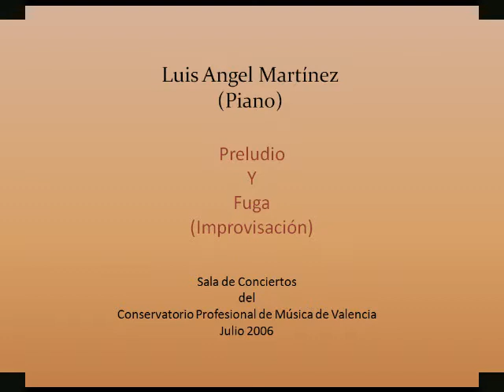Preludio y Fuga (Improvisación) Luis Angel Martínez (Piano)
Seminario Internacional de Música de Valencia. Concierto Inaugural. Sala de Conciertos del Conservatorio Profesional. Julio 2006.